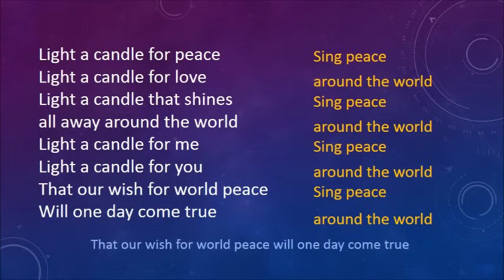Sing Peace Around the World with lyrics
Song is Sing Peace Around the World written by Shelley Murley.  Please see her website for the music and score.